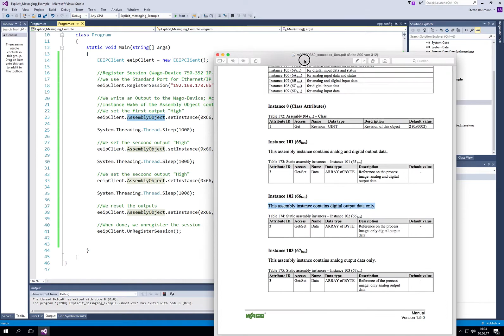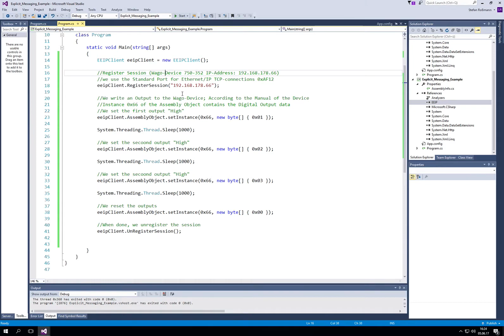EEIP Library - Explicit Messaging: Write Digital Outputs to Ethernet/IP Device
This short Video explains how to use the EEIP library to write digital outputs to an IO-Device (in this case WAGO 750-352).
In a later Video I would like to explain how to use Implicit Messaging.